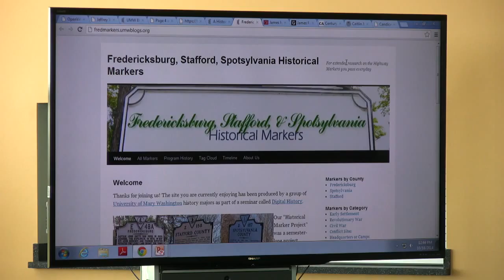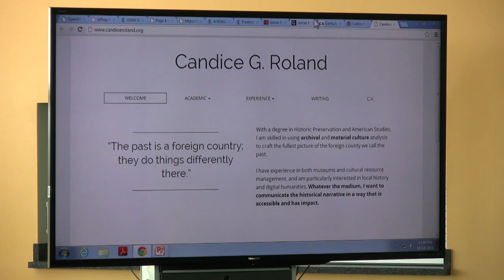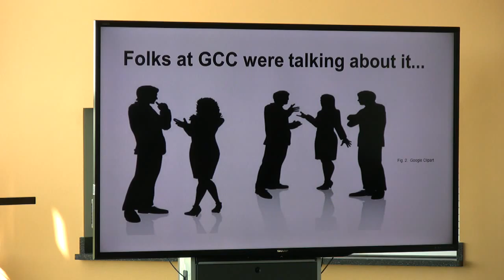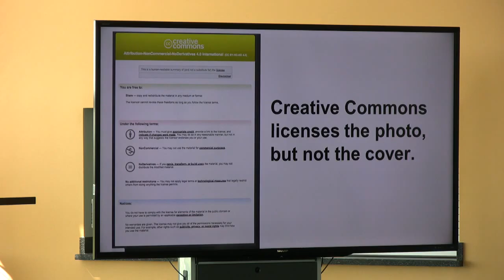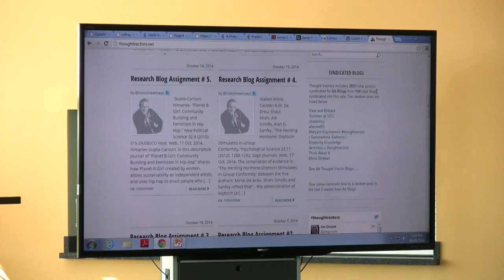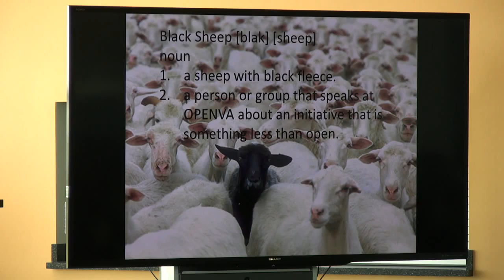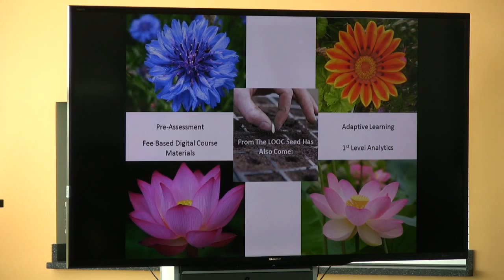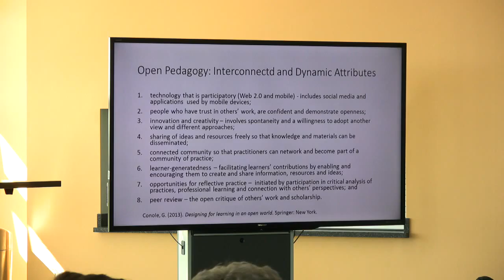Open VA - Open Pedagogy / Curriculum Panel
Open Pedagogy / Curriculum Panel